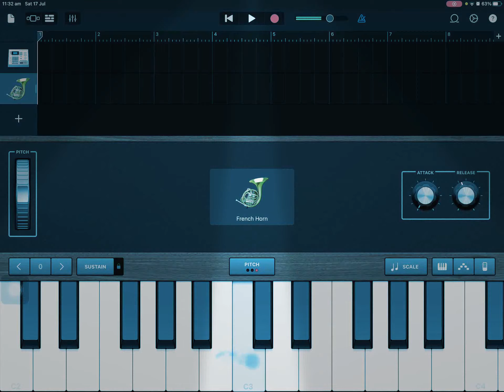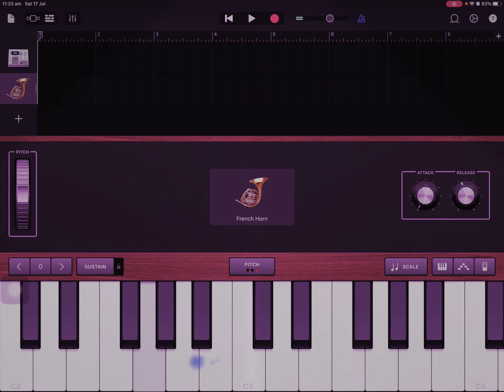VATHI COMING ON PIANO. BABY VERSION